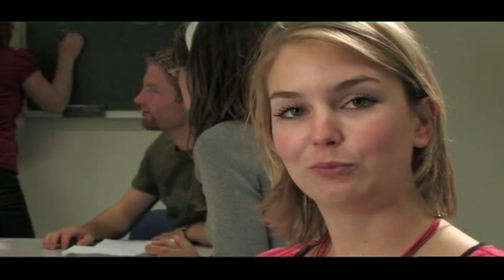Probleemgestuurd Onderwijs (PGO)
Anne vertelt je meer over het onderwijs aan de Psychologie Faculteit in Maastricht.